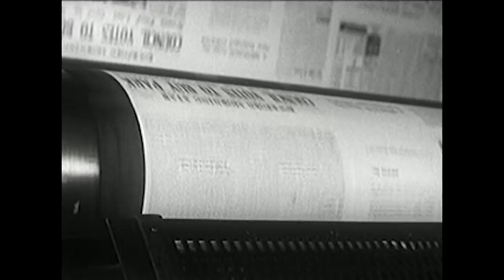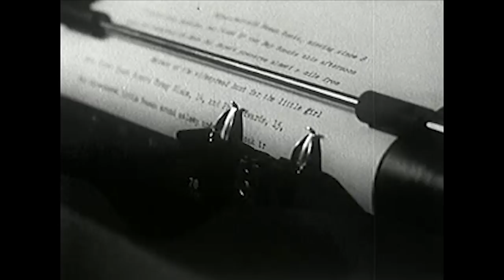The Optician of the Future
To be an optician of the future much more is required than good optician skills. So, what skills will you need when your customers can buy their glasses on Amazon?

This video was produced by Laramy-K Optical

Laramy-K Optical is a digital uncut and coating lab unlike any other. The only exclusively uncut lab in the country; we provide our customers with independent, high-end alternatives to corporate brands. Through craftsmanship, technology, and independent, innovative vendors like Younger, IOT, A&R, and Quantum Innovations we offer our customers the Integrity portfolio of freeform lenses and coatings. Made in the USA, the Integrity brand is not a generic house-brand, but is the absolute best available, designed to give the wearer that “wow!” experience.